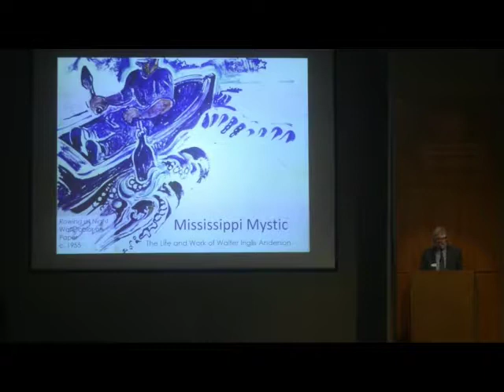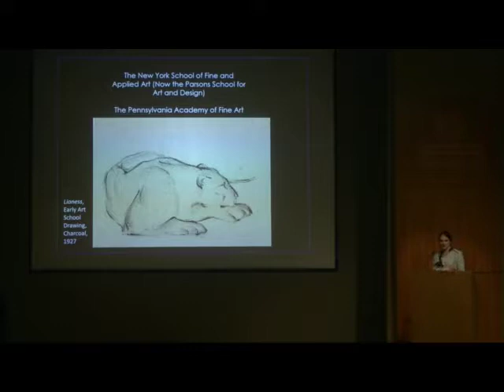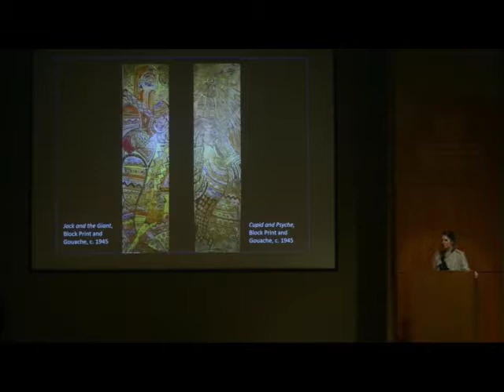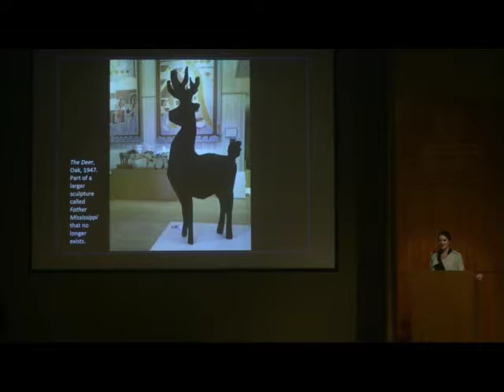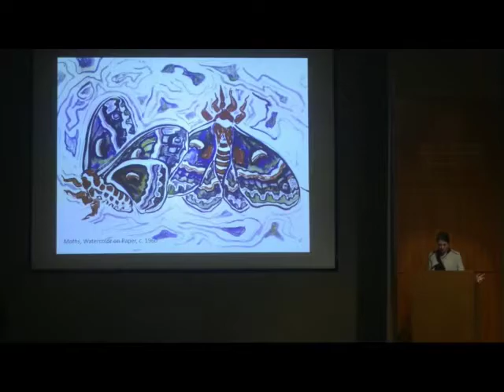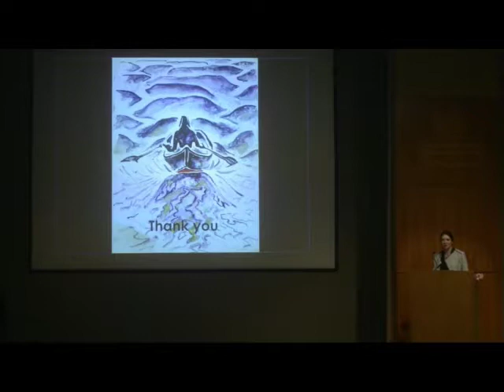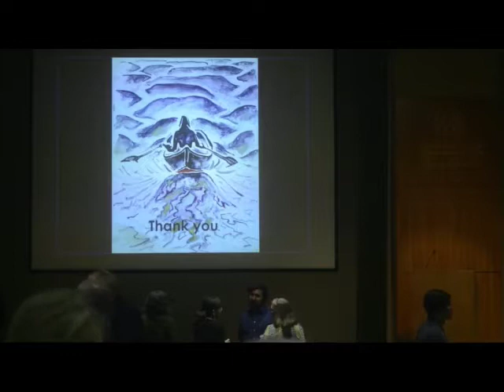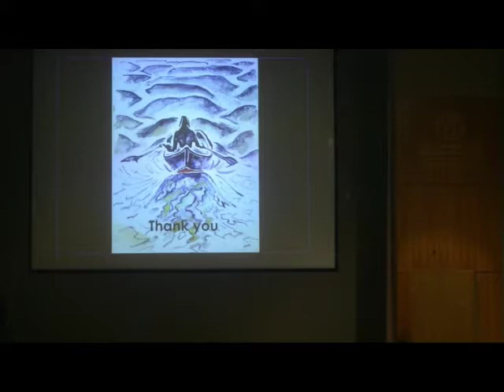Walter Anderson Lecture